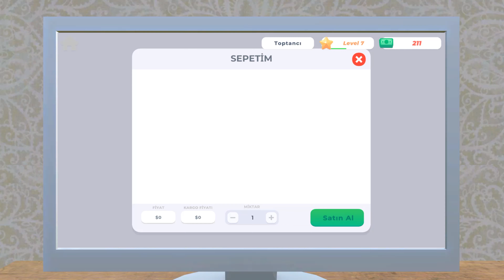Clothing Store Simulator Level 7 Oynanış (Gameplay) | Clothing Store Simulator Walkthrough